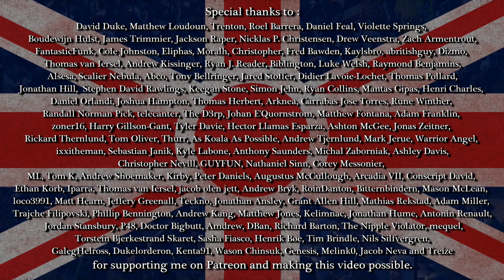Honourable Gentlemen #20 | Useful Connections | TW Shogun 2 Fall of the Samurai NLP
Japanese counter-attacks begin to become more than just a nuisance, but with our plan to strike the killing blow in action, its still really just a concern of making sure all business is in order for when these lands become formally part of the empire, and when people begin to question who exactly it was all in service of.

Schedule for this series: Every Friday 7.30pm GMT

Music featured in the series is taken from:
Total War Napoleon OST
Total War Shogun 2 FotS OST
The Settlers VI OST
Victoria II (bg music used by the mod)